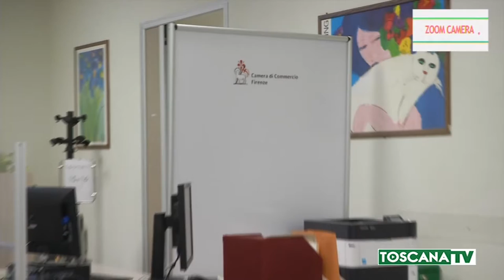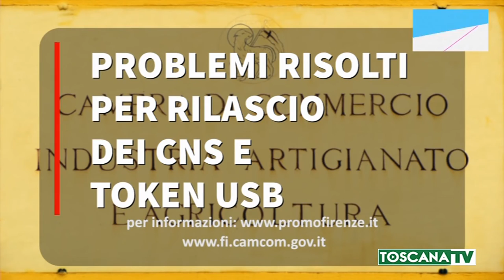ZOOM CAMERA14a puntata 20 12 2020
Enrico Bocci, presidente della Commissione regionale Toscana Albo gestori ambientali presso la Camera di commercio di Firenze, parla della possibilità di riutilizzo dei  rifiuti che, attraverso le nuove  tecnologie a basso inquinamento che ne consentono il recupero, riacquistano valore e possono essere reimmessi nel ciclo produttivo attraverso la cosiddetta economia circolare. Bocci parla anche della necessità della formazione in un settore che prevede numerosi adempimenti per le aziende interessate.
Maria Tesi, responsabile sezione toscana Albo Gestori ambientali, parla della competenza regionale della Camera in materia di ambiente e delle sue funzioni di coordinamento delle altre Camere toscane per sostenere le imprese nel settore dei rifiuti (rilascio delle autorizzazioni al trasporto di rifiuti, alle attività di bonifica dei siti da amianto, al commercio e all'intermediazione di rifiuti, vidimazione dei registri dei rifiuti, formazione in materia ambientale).
La Toscana è la seconda regione d’Italia dopo la Lombardia per numero di imprese iscritte (circa 15.000). Durante la pandemia il numero delle imprese iscritte è salito di oltre mille unità.
L’Albo può essere consultato da tutti gli organi di controllo presenti in Toscana.